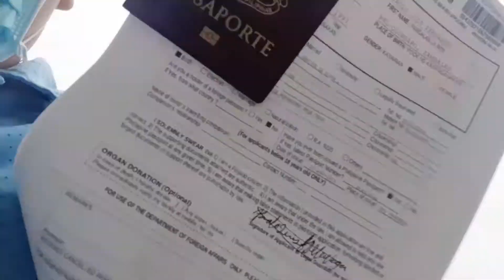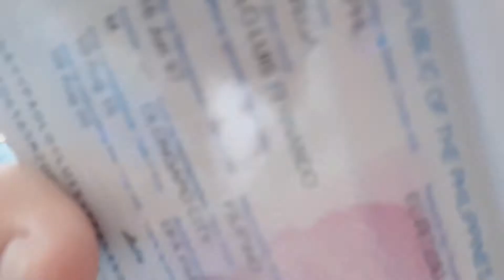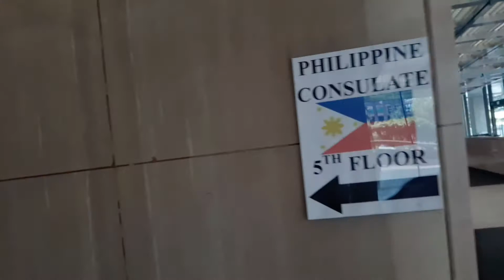Paolo Kuletz Vlog: Nakapag pa Renew na ng Passport sa Philippine Consulate General of Los Angeles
MJS15 , KMJS ,